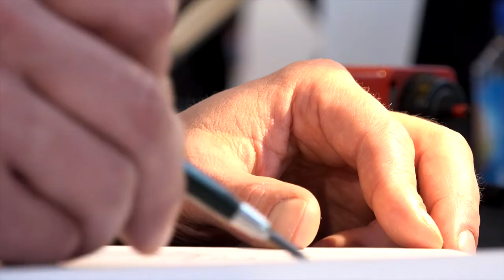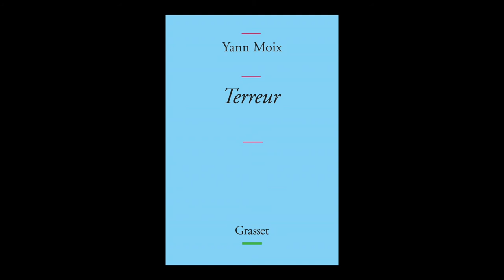Yann Moix - Terreur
À l'occasion de Livre Paris 2017, Yann Moix vous présente son ouvrage "Terreur" aux éditions Grasset.